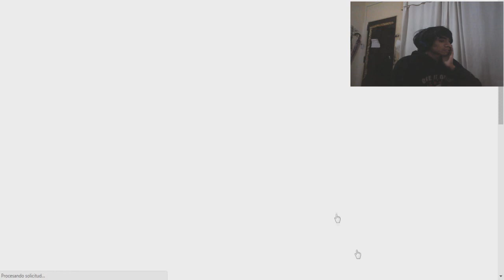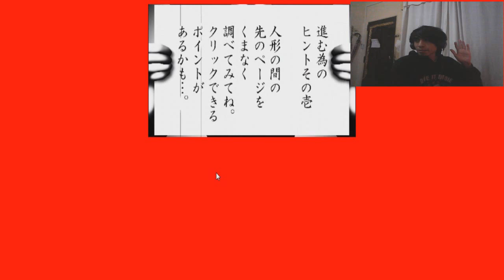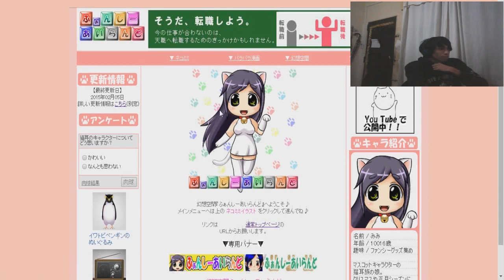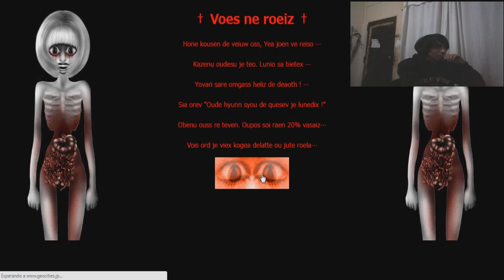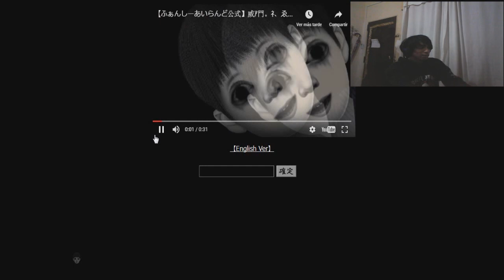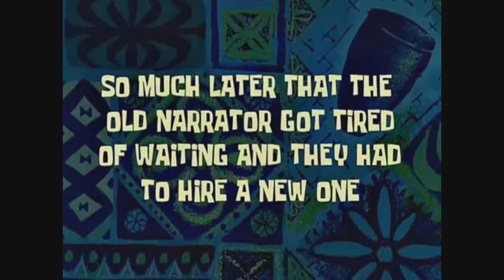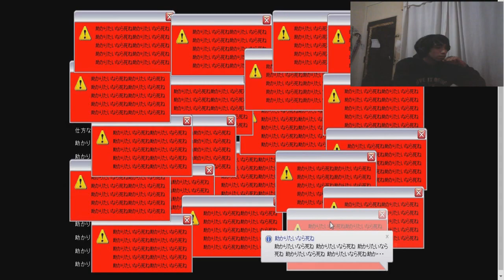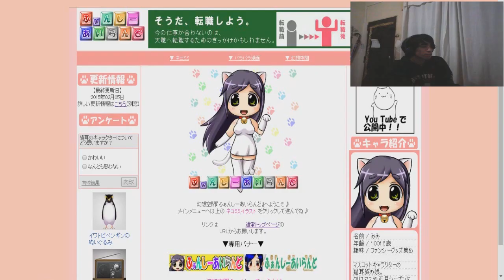LA PAGINA MAS MALDITA | CORVAX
bueno aca les traigo una pagina maldita que da mucho miedo no es apto para sencibles se te pondra la piel de gallina espero que lo disfruten.